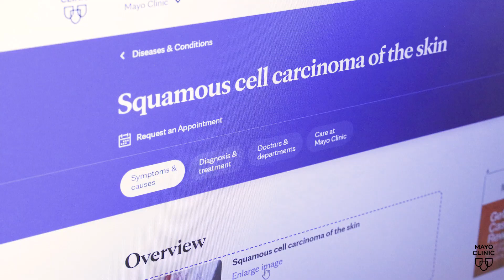Mayo Clinic Minute - The most common types of skin cancer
Skin cancer is the most common cancer in the U.S., affecting millions worldwide. This common disease comes in two main types: melanoma, which is less common but more deadly, and nonmelanoma skin cancers, which include basal cell carcinoma and squamous cell carcinoma.

Dr. Collin Costello, a Mayo Clinic dermatologist, says with early diagnosis and treatment, the prognosis is good.